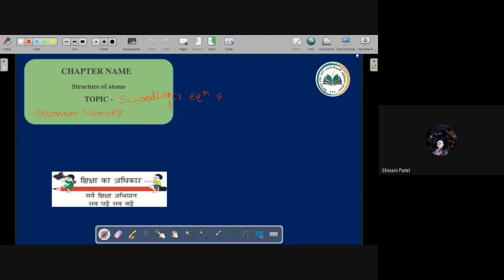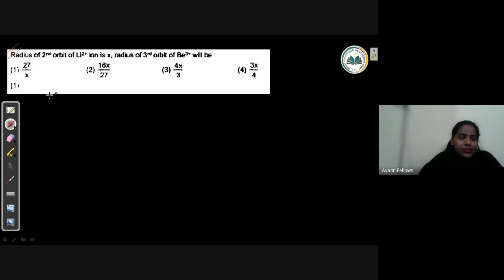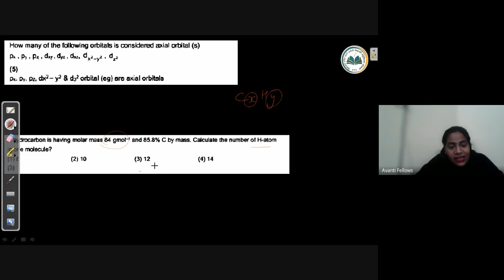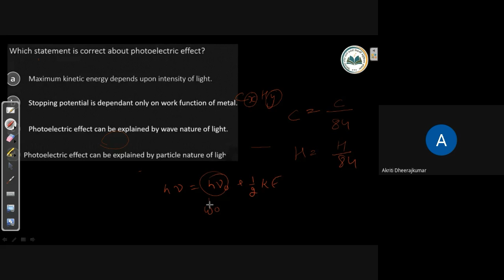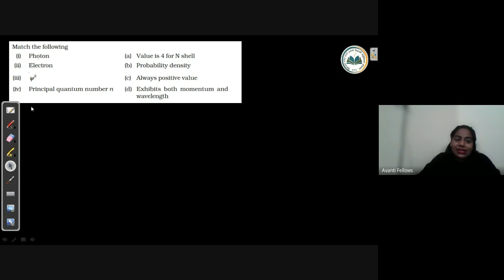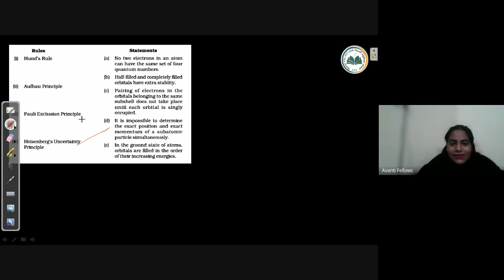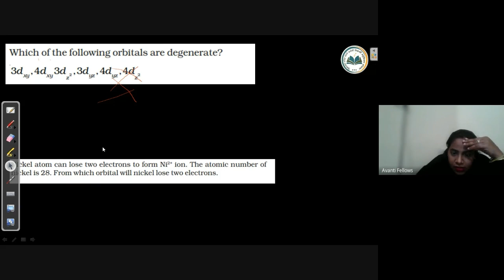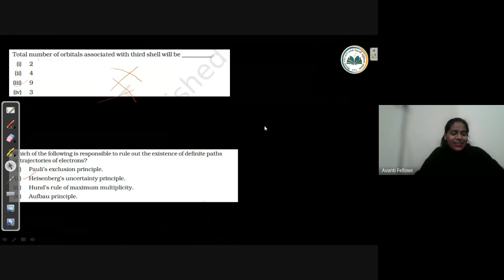Structure of Atom - Quantum Number and Shapes | 11th JEE Chemistry | 30th Jan 2023